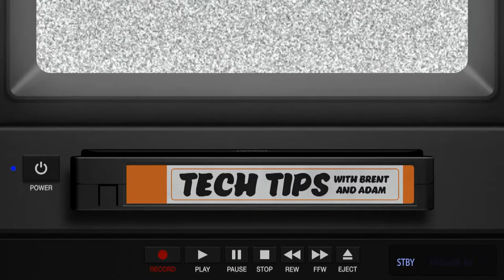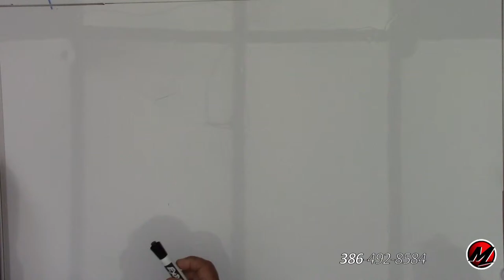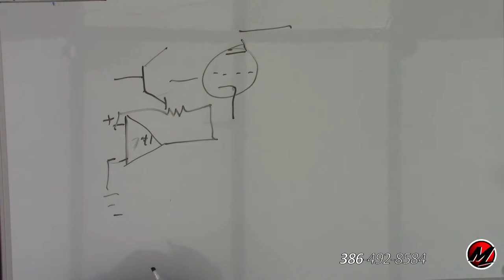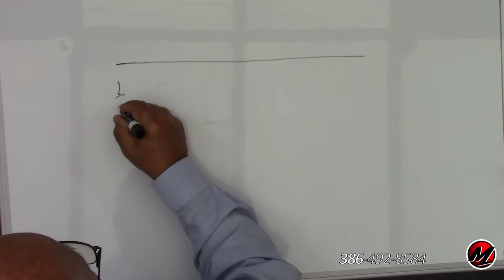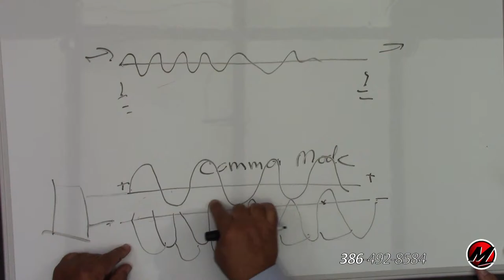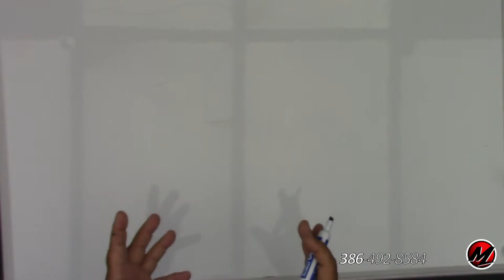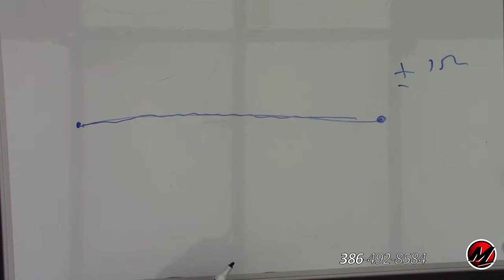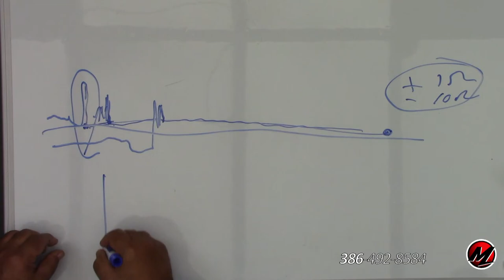RCA Connectors: What you Don't Know - AV TechTips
Join the discussion with Brent and special guest Jeff Boccaccio while we all learn a thing or two about RCA connectors. Where did they come from and are they still used today? We'll discuss these topics:
- History of RCA cables
- Are RCA cables still relevant today and in the future?
- How do we troubleshoot RCA cables and connectors?

Twitter.com/MetraAV
LinkedIn.com/company/MetraAV
Facebook.com/MetraAV
Instagram.com/MetraAV